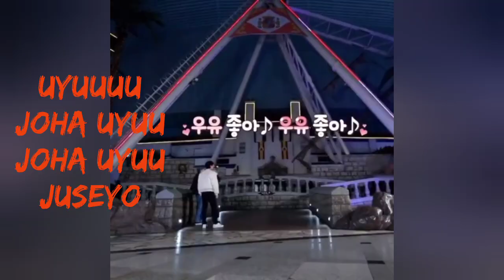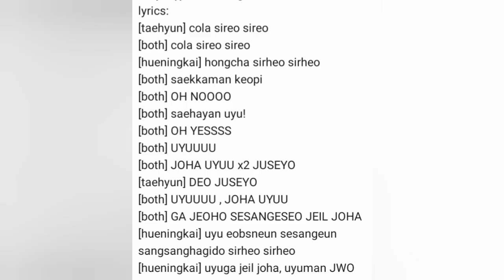Txt milk song with lyrics/romanization